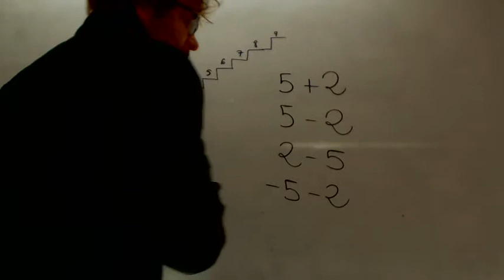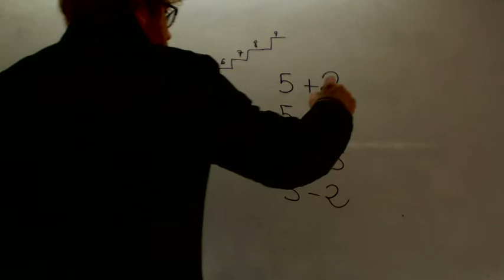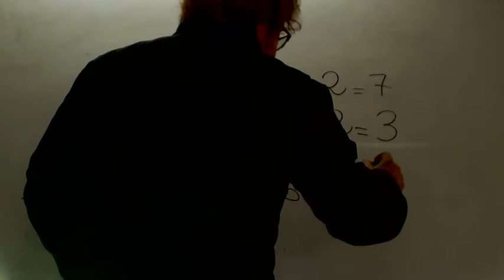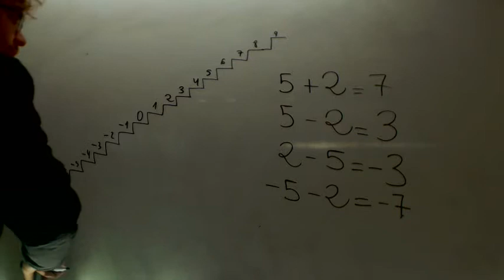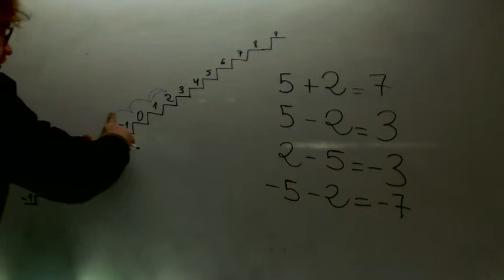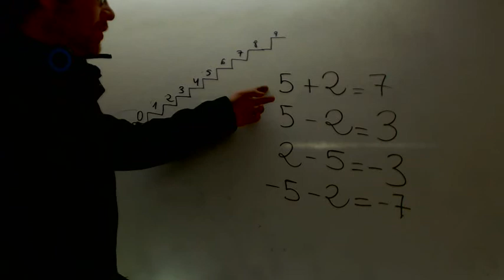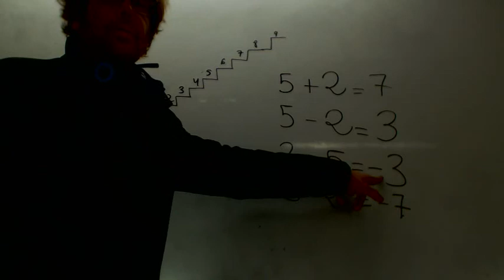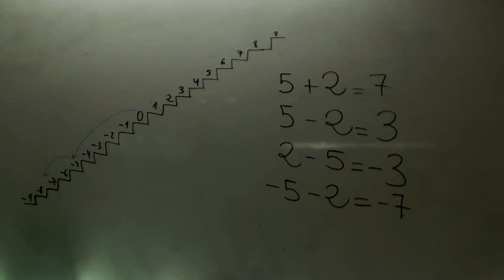Numeros enteros ESA Academia Usero Estepona